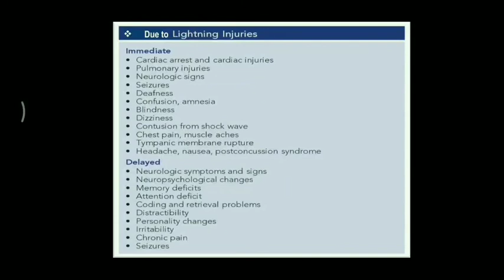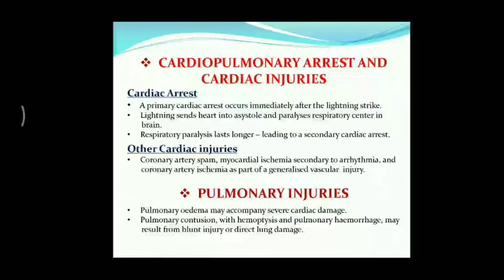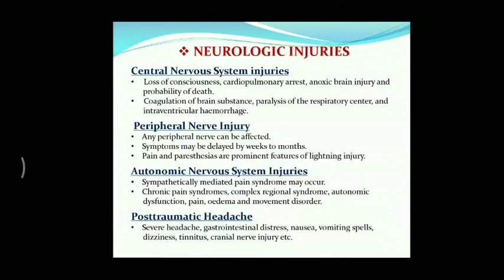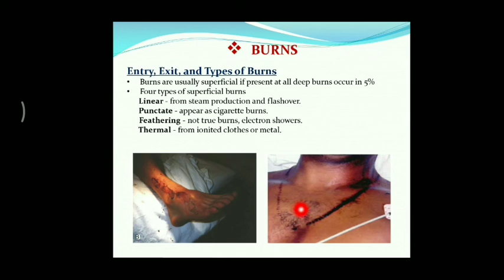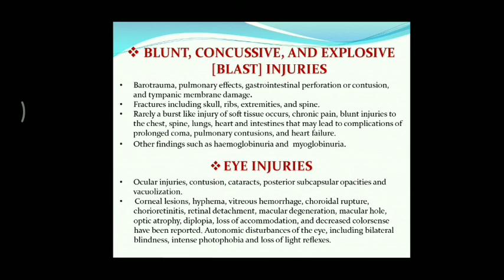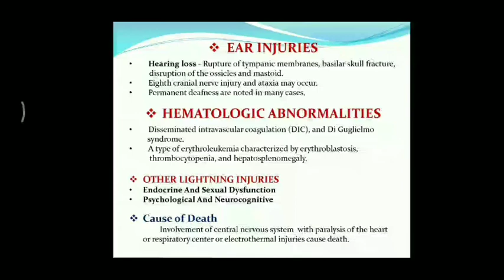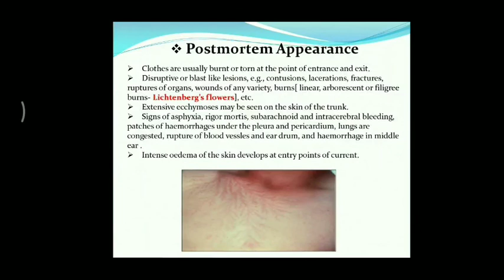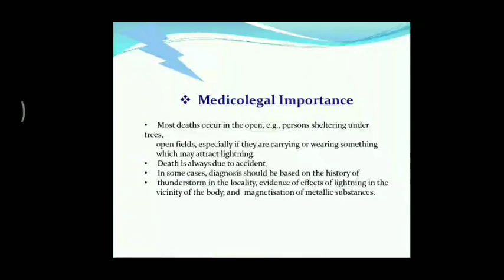Injuries due to Lightning.. Forensic Medicine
Hello and welcome to PJ readers. Here today in my video you'll find and understand about lightning Injuries (Forensic Medicine). 😊

NOTE : if you want to download this pdf notes then comment me below I will provide you the download link. 👍

If you have any doubts or want another video then you can suggest me topic. I will try my best to provide you video as soon as possible.